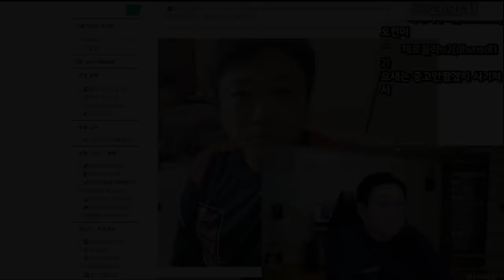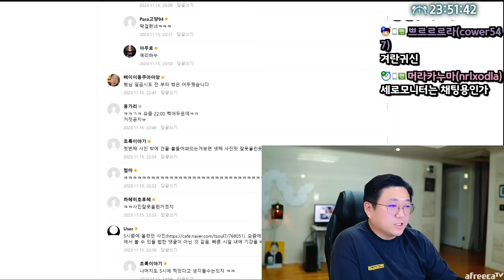봐주셔서 감사해요^^ (23.11.15-1)